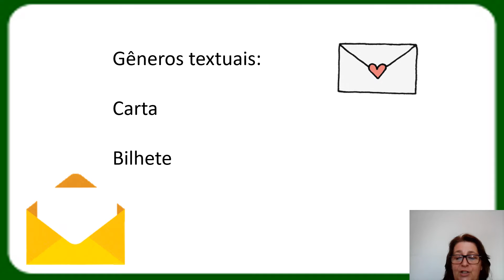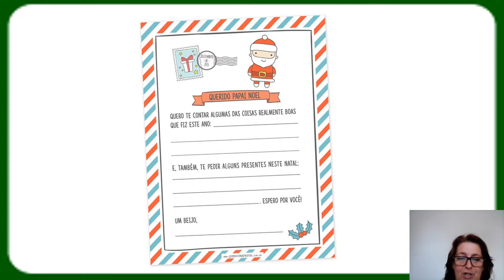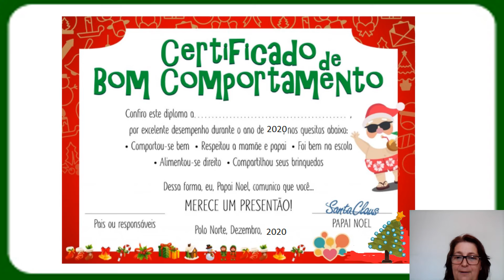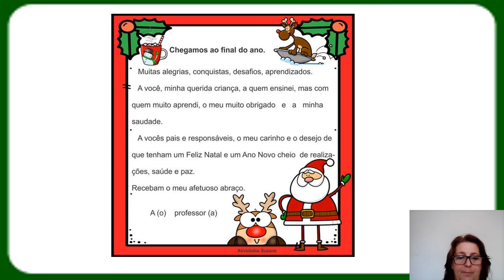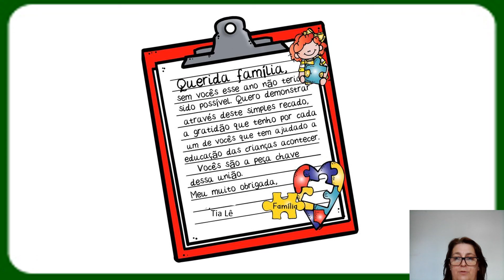Português- 2ºano - aula 100